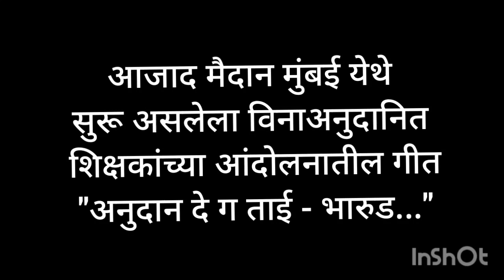अनुदान दे ग (वर्षा) ताई.. भारुड | विनाअनुदानित शिक्षकांचे आंदोलन | शिक्षक समन्वय संघ | आजद मैदान